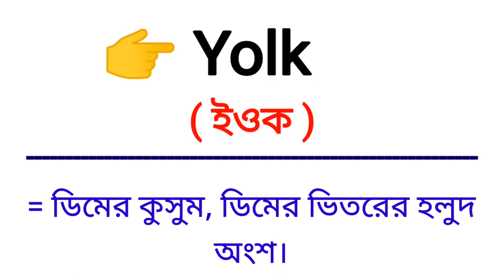Yolk Meaning in Bengali || Yolk শব্দের বাংলা অর্থ কি? || Bengali Meaning Of Yolk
এই ভিডিওতে yolk শব্দের বাংলা অর্থ নিয়ে আলোচনা করা হয়েছে।

yolk শব্দের বাংলা অর্থ কি?